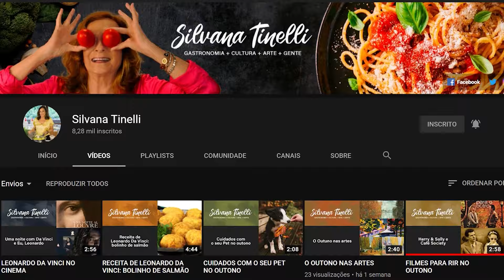CONHEÇA OS CAVALOS MARINHOS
Você sabia que o cavalo marinho é monogâmico, e tem apenas um parceiro durante toda a vida? E ainda que, quando engravida, quem gesta os filhos é o macho e não a fêmea? Ficou curioso? Então dá o play nesse vídeo para conhecer essas e outras particularidades deste animal tão especial!